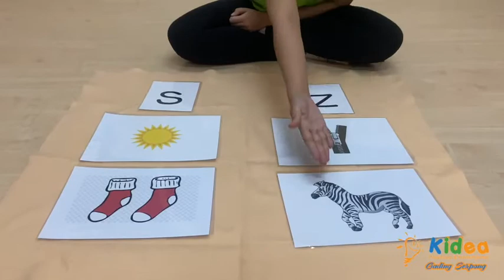Language - Phonics S / Z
May our future videos be useful for every parents and teachers.

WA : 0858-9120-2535